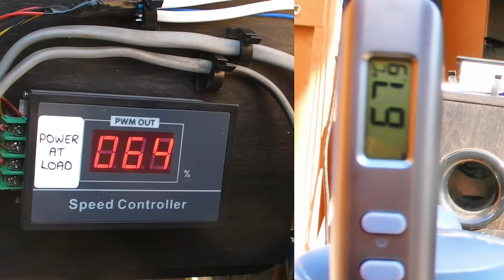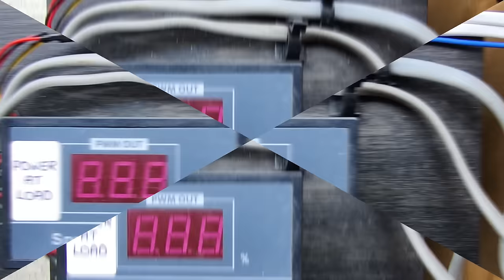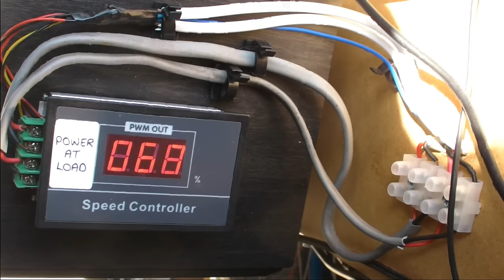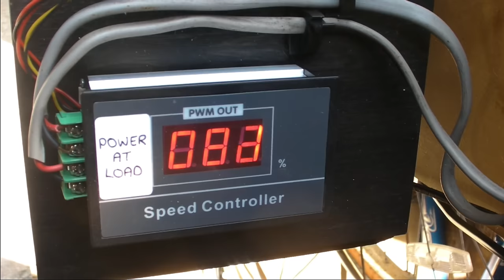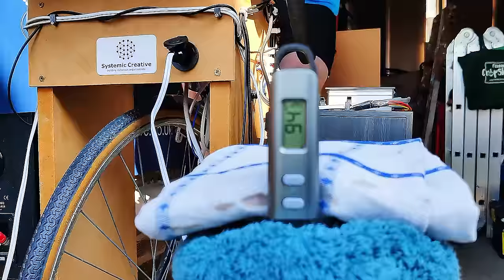Can you boil a kettle with a bike generator? We try to find out...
The team attempt to boil a kettle with our bike generator! This was an all-out effort - whatever energy you take out of a system, you have to put in, so using a bicycle generator to boil a kettle is no easy feat!
A pulse width modulator and 2-minute rotations of rider was our approach to try to make it happen. But did we succeed? Watch the video to find out...

We do bike generator (and other) experiments for fun, but Systemic Creative is about organisations and systems dynamics. Find out more at:

We powered ourselves with VALA Energy gels. Find them on socials and web:

Timestamps:
00:00 Intro
00:40 The Problem and Solution
01:43 The Team and the Plan
02:42 Warm up and VALA Energy
03:13 Switch on and First Half
06:20 Half Way There - Thoughts
06:40 Wanjun and Shumei
07:51 Second Half and Thermodynamic Equilibrium
09:30 Technical Problem
10:20 Back on it
10:55 Mathieu van der Poel
12:26 Nearly There
13:04 The Result

At the heart of Systemic Creative are our innovative organisational development programmes which are a powerful way to inspire teams and help businesses and organisations grow their productivity, effectiveness, resilience and creativity through the development of organisational consciousness.